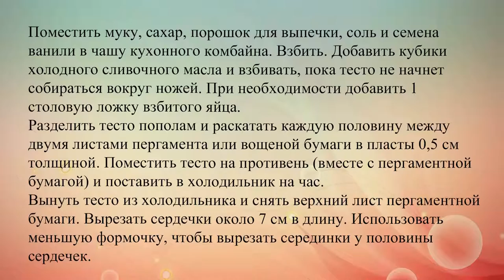Печенье с джемом в День святого Валентина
Удиви любимого человека романтичным десертом на День Святого Валентина. Приготовь вкусное масляное печенье с малиновым джемом.